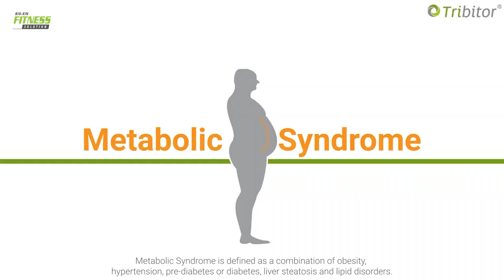Bioxin Fitness Solution | ফ্যাট ও ওজন কমাতে বায়োজিন ফিটনেস সল্যুশন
আমরা প্রতিদিন কতটুকু স্বাস্থ্যসম্মত খাবার খাচ্ছি বলতে পারেন? কিংবা আমরা যেই লাইফস্টাইলে এখন অভ্যস্থ, সেটাই বা কতটুকু স্বাস্থ্যকর?

ফিটনেস ধরে রাখতে কিংবা হারানো ফিটনেস ফিরে পেতে কতটা সচেষ্ট আমরা কিংবা কতটাই বা সচেতন?

নিউট্রিশনিস্ট ও ফিটনেস ট্রেইনারের সরাসরি তত্ত্বাবধানে, বৈজ্ঞানিকভাবে পরীক্ষিত এবং স্বাস্থ্যকর স্লিমিং পদ্ধতির মাধ্যমে ওজন কমিয়ে নিজেকে করে তুলুন আরও আকর্ষণীয়।

প্রথমেই BCA টেস্ট এর মাধ্যমে আপনার শরীরের ফ্যাট, মাসেল ও BMI এর সঠিক পারসেন্টেজ নির্ণয় করা হবে। এরপর নিউট্রিশনিস্ট কাউন্সিলিং এ আপনি পেয়ে যাবেন পারসোনালাইজড ডায়েট চার্ট।

দ্বিতীয়ত, আপনার শরীরে মাত্রাতিরিক্ত ফ্যাট থাকলে 3 Max Cool Shaping ট্রিটমেন্ট, ৪ টি ধাপের মাধ্যমে আপনার ফ্যাট কমানোর পাশাপাশি আপনাকে দেবে পারফেক্ট বডি শেপ।

শেষ ধাপে ফ্যাট এর পরিমাণ অনুযায়ী আপনি পাবেন ফিটনেস ইন্সট্রাক্টর এর পরামর্শ মতো ওয়ার্ক আউট রুটিন। আমাদের ফিটনেস সেন্টারেই শরীরের এক্সট্রা ফ্যাট ঝরিয়ে নিজেকে করে তুলতে পারবেন পারফেক্টলি ফিট।

এ্যাপয়েন্টমেন্টের জন্য ইনবক্স করুন অথবা 📞কল করুন

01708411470/ 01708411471/ 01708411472/ 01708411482/ 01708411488

সরাসরিও চলে আসতে পারেন আমাদের ব্রাঞ্চে। প্রতিদিন সকাল ১০টা থেকে সন্ধ্যা ৭টা পর্যন্ত।

বায়োজিন কসমেসিউটিক্যালস- ধানমন্ডি, মিরপুর, উত্তরা, ওয়ারী, শান্তিনগর, বসুন্ধরা সিটি, ঢাকা ও গোলপাহাড় মোড়, চট্টগ্রাম।